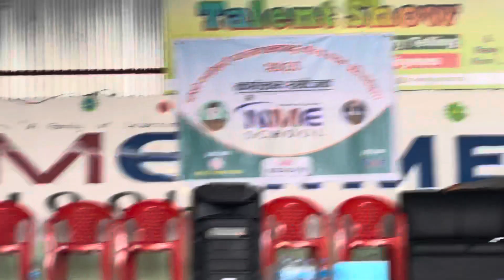Poem Recitation Competition- Organized by Kageshwori Manohara